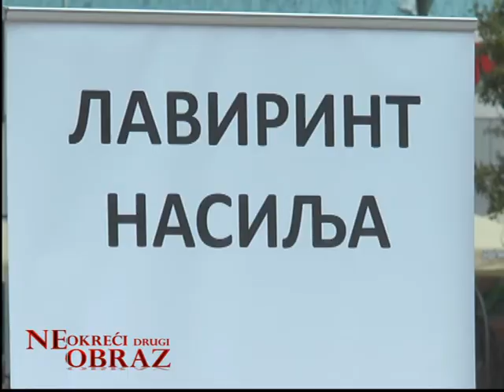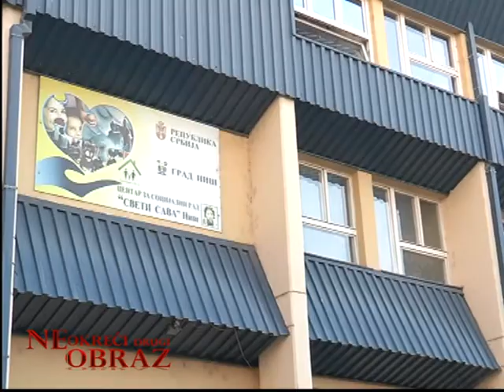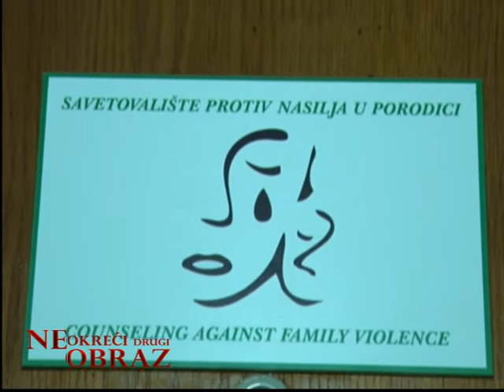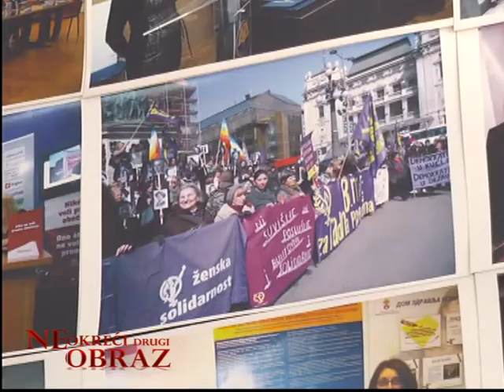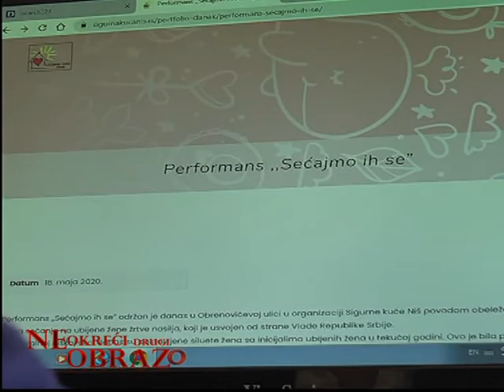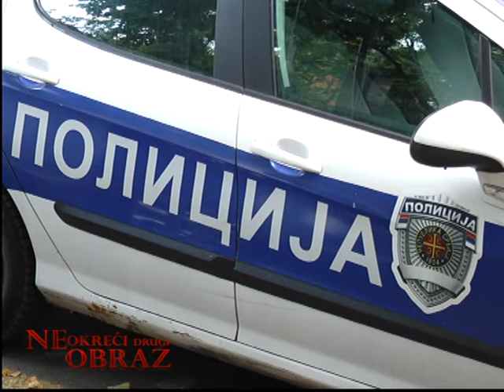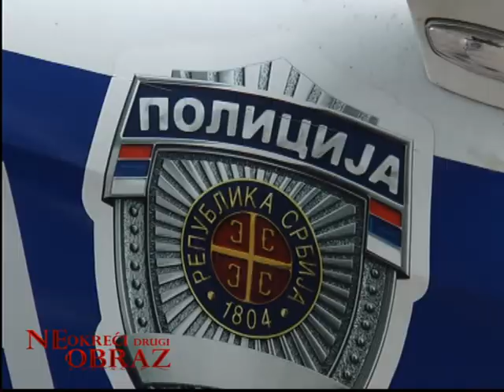NE OKREĆI DRUGI OBRAZ - EKONOMSKO OSNAŽIVANJE ŽRTAVA - 3. EMISIJA